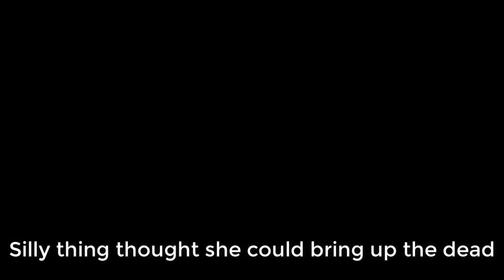MEET THE MCCREE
Meet the wildest of the west: Jesse McCree

🎵 Music used in the video (in order of appearance):

(0:00) Overwatch Music - Route 66

(1:06) Eric Andre Show We'll Be Right Back Full Song

(1:09) Soft Western Guitar 11 - Anders Ekengren

(1:41) Wild West Whistlers 13 - Magnus Ringblom

(2:30) Leo Delibes - The Flower Duet

(2:55) The good the bad and the ugly theme

(3:39 = Outro) The Legend of Zelda: Ocarina of Time - Kaepora Gaebora [Remix]

If I forgot to credit any music, ask me in the comments!

🎮 Game:
«Overwatch»
FPS game by Blizzard Entertainment

🎮 Steam: LeDevil360 (or iDevil360, its the cat profile one)

Funfact: To create the slowmotion effect, I got 12 people to help me out with controllers, so that they could all move reaaaaally slowly, which makes it all look like slow-mo